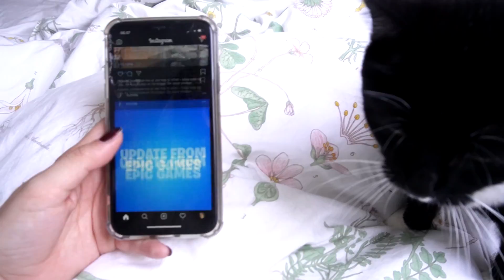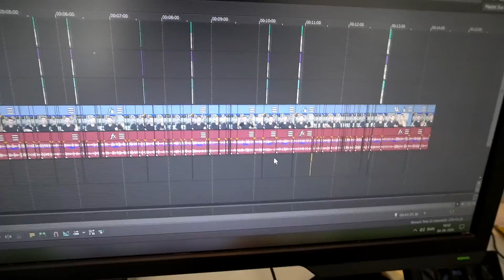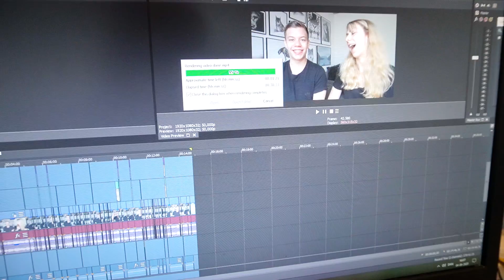Hygge, Mr-Scanning og Frisør // EN DAG I MIT LIV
Åben op for mere info! ⬇️

Hej alle sammen! Følg mig på Instagram: MarieWatsonDk

Hvis i har lyst, så må i meget gerne support via Fortnite. Brug min creator code, når i køber skins: MARIEWATSON ❤️